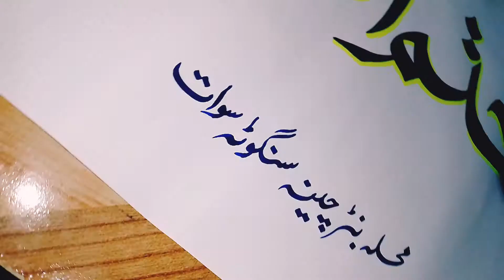Arabic Calligraphy Khati Naskh Khatm Ul Quran / 3d Art Drawing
Arabic Calligraphy Khati Naskh Khatm Ul Quran / 3d Art Drawing leeeearts shortyoutube art shortvideos art calligraphy #